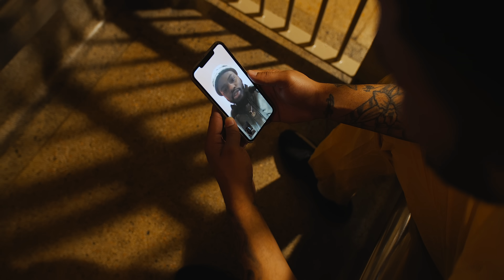VEGA SILLS - FRESH OUT (147Calboy "Envy Me")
VEGA SILLS - FRESH OUT (147Calboy "Envy Me") Remix